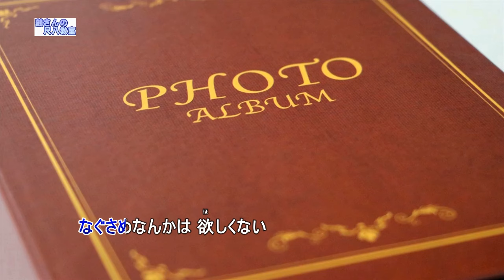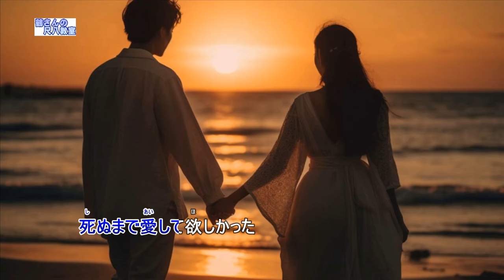命かれても（歌用カラオケです）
作詞　鳥井実　　　作曲　彩木雅夫